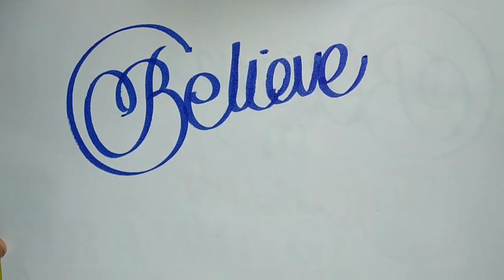How to write Believe in yourself in cursive font with marker pen